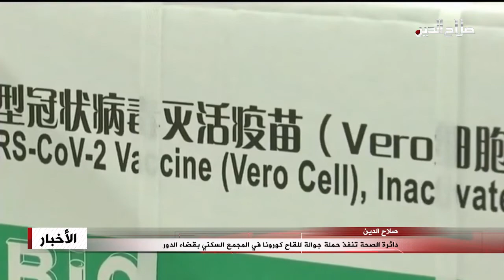دائرة الصحة تنفذ حملة جوالة للقاح كورونا في المجمع السكني بقضاء الدور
أطلقت دائرة صحة محافظة صلاح الدين حملة جوالة لتلقيح المواطنين باللقاح المضاد لفيروس كورونا في المجمع السكني التابع لقضاء الدور.  وذكرت الدائرة أن الفرق الصحية الجوالة في مركز صحي الشفاء التابع لدائرة صــحة صلاح الدين بحملة لتلقيح منتسبي وزارة الصناعة والمعادن في المجمع السكني.
وأوضح مدير قطاع الدور للرعاية الصحية الاولية الدكتور عمر خضر الدوري، أن الفرق الصحية الجوالة مستمرة بتلقيح المنتسبين للحفاظ على سلامتهم  وتم تلقيح جرعة اولى وثانية  من المضاد لفايروس كورونا
وأضاف الدوري أن الكوادر الجوالة تؤدي واجباتها الصحية والتثقيفية والإدارية لضمان الوصول إلى مجتمع صحي وان جميع اللقاحات آمن وفعالة ومن مناشئ عالمية رصينة.